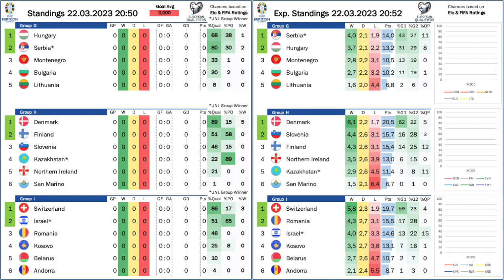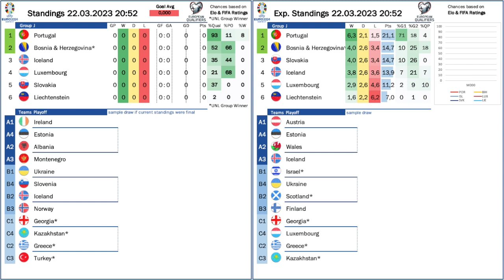EURO 2024 Qualifying Starts Today: All You Need to Know for This Break!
During the first international break of 2023, we get the first set of qualifiers for the next big international event: EURO 2024 in Germany. And while the draw already happened before the World Cup, I did not really have the time to absorb and dissect it properly. So, here you get it all: a full group-by-group breakdown including projections and predictions, a look at the rather abstract playoff system and the matches you should look out for in the upcoming week. There are quite a few high profile games in there!

00:00 Some housekeeping
00:57 Opening observations
03:04 Group A (ESP, SCO, NOR, GEO, CYP)
05:05 Group B (NED, FRA, IRL, GRE, GIB)
06:01 Group C (ITA, ENG, UKR, MKD, MLT)
07:31 Group D (CRO, WAL, ARM, TUR, LVA)
08:31 Group E (POL, CZE, ALB, FAR, MDA)
09:01 Group F (BEL, AUT, SWE, AZE, EST)
10:30 Group G (HUN, SRB, MNE, BUL, LTU)
11:29 Group H (DEN, FIN, SVN, KAZ, NIR, SMR)
12:24 Group I (SUI, ISR, ROU, KOS, BLR, AND)
13:19 Group J (POR, BIH, ISL, LUX, SVK, LIE)
13:31 The convoluted playoff system
15:05 The upcoming matches